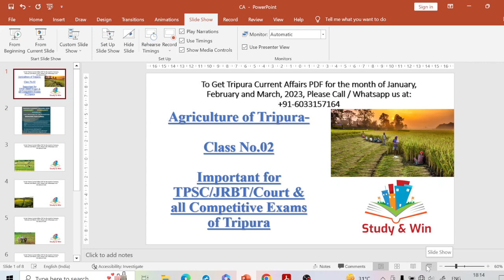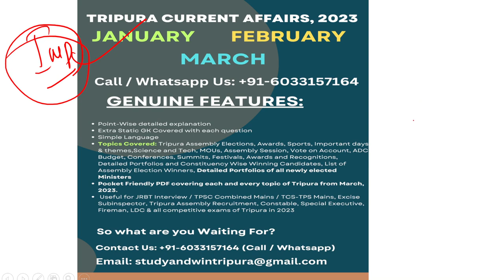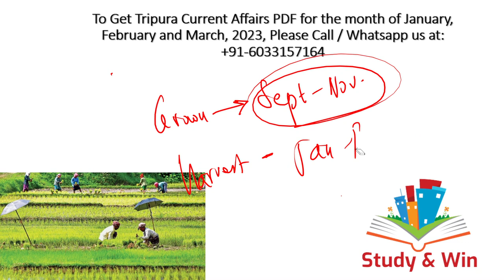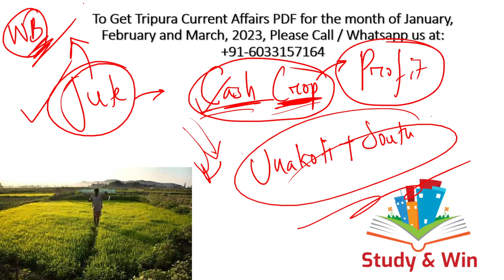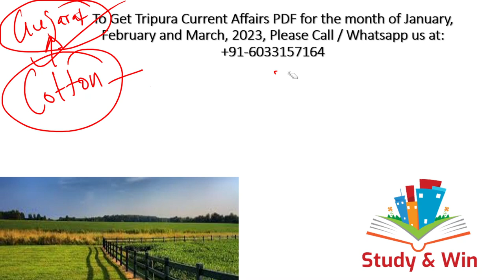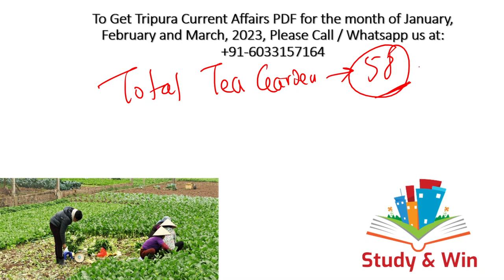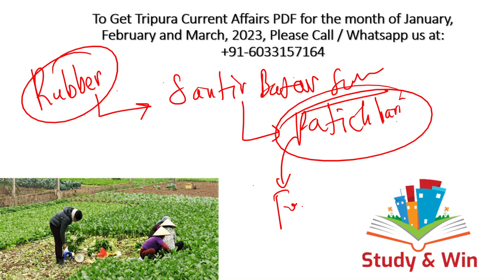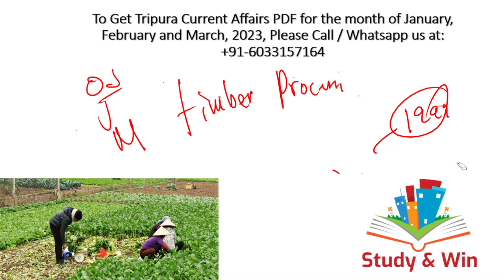Tripura Geography | Agriculture of Tripura | Important Crops of Tripura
Important Concepts on Geography of Tripura- Agriculture of Tripura Part 02. In this video we have discussed about the introduction of Tripura Agriculture, various aspects and important crops of Tripura which a very important topic for upcoming JRBT Interview / TPSC Combined / Judical Academy LDC / TCS-TPS Mains / Engineering Service / Special Executive / Agriculture Officer and Upcoming all exams of Tripura!

Good News For All ! We have launched our Third Premium PDF of the year with Tripura Current Affairs of March Month, 2023! Each and every information on Tripura Current Affairs is covered in the PDF! It is equally important for JRBT Interview / TPSC Combined Mains / TCS-TPS / Tripura Engineering Service Exam / Excise Sub-inspector / Fireman / Driver / Stenographer / Special Executive / LDC & all upcoming Competitive Exams and Interviews of Tripura!